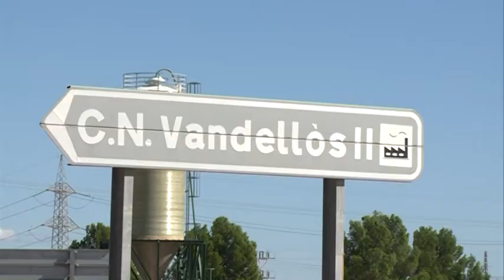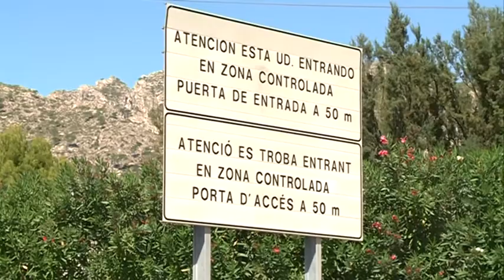Protestes de treballadors les plantes nuclears d'ANAV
Treballadors de les plantes nuclears d'ANAV estan duent a terme protestes per tal de transmetre a la Direcció de les condicions laborals de les empreses col·laboradores que presten serveis a Ascó i Vandellòs II.